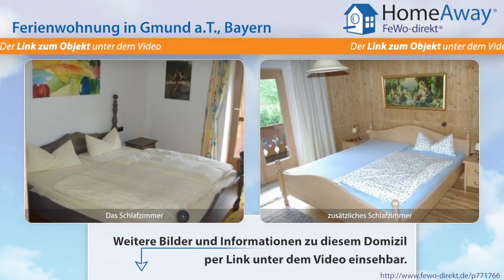Tegernseer Tal/Schliersee: 4-Sterne Ferienwohnung in Gmund am Tegernsee - FeWo-direkt.de Video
Ferienwohnung  Tegernseer Tal/Schliersee Bayern für 4 Personen :
Unsere großzügig ausgestattete Wohnung befindet sich in einer ruhigen Seitenstraße mit Blick auf Wiesen und Wald. Ihren PKW können Sie bequem vor der Tür parken. Die Wohnung besteht aus einem großen Wohnzimmer mit Kabel TV und Radio, sowie einer gemütlichen Sitzgruppe. Es ist ein W-Lan Anschluss vorhanden und auf Anfrage nutzbar. Die große Küche verfügt neben einer großzügigen Eckbank über eine...

Dies ist nur eine Unterkunft der vielen Feriendomizile  Tegernseer Tal/Schliersee die auf HomeAway fewo-direkt.de zu finden sind. HomeAway FeWo-direkt.de ist Deutschlands Nr. 1 in der Online-Ferienhausvermietung seit 1997 mit der wohl größten Auswahl an Ferienwohnungen und Ferienhäusern.